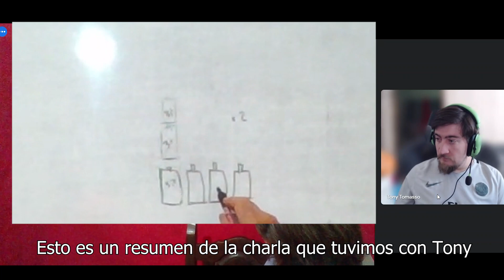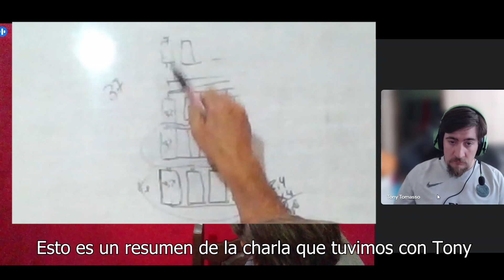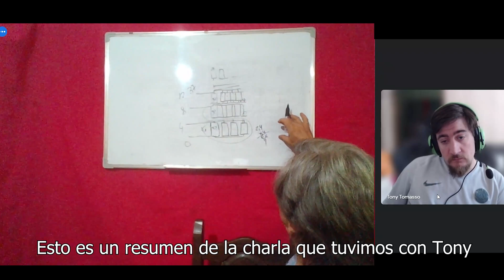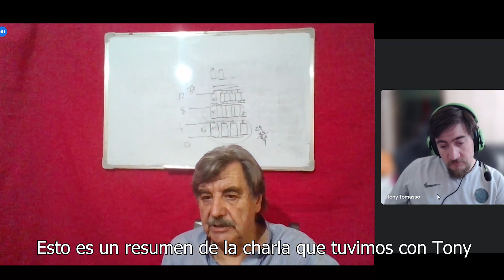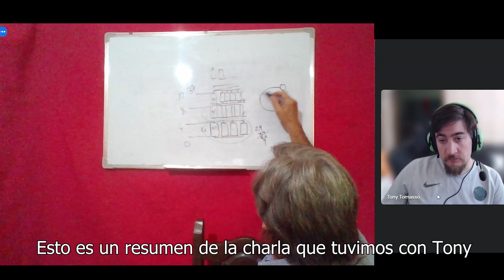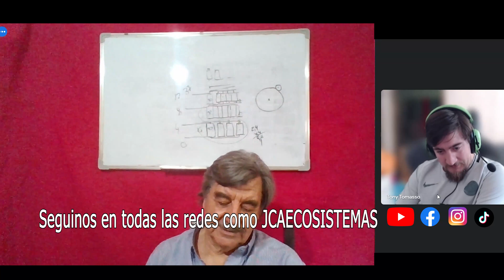BICICLETA con MOTOR de HOVERBOARD | Interacción con suscriptores #4: Tony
¡Muchas gracias!